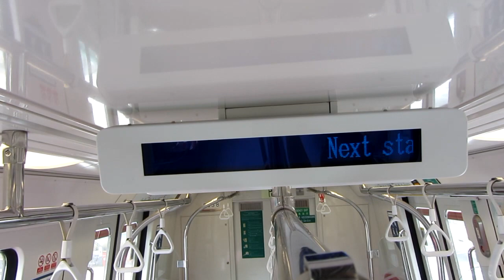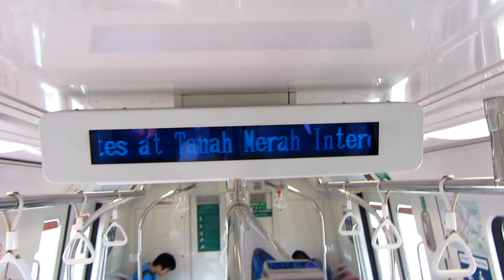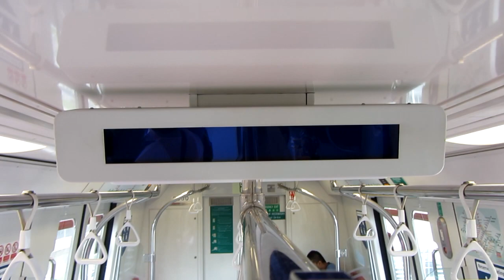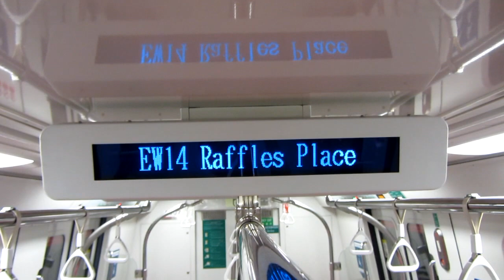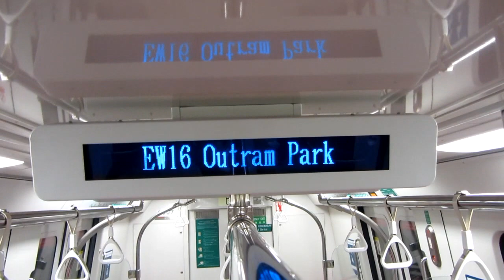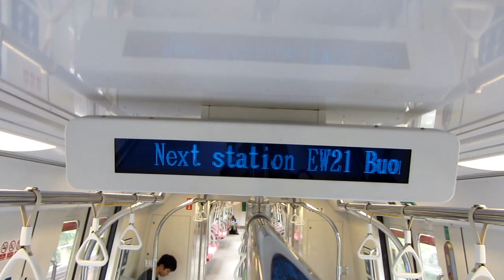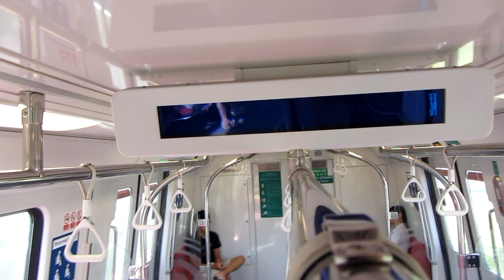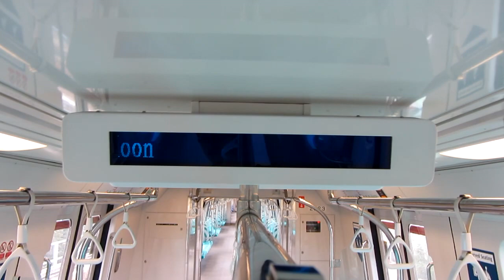2013 New Year and WCVP 4th Anniversary Special: Announcement Compilation (EWL)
WCVP wishes everyone a happy New Year!